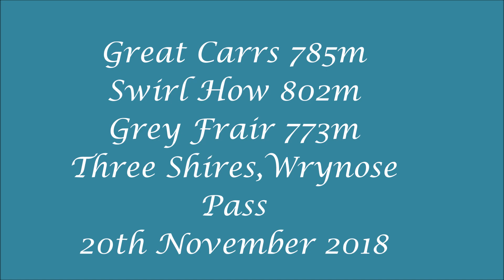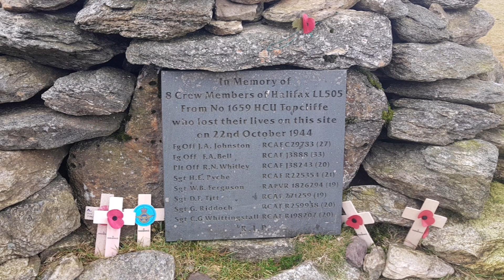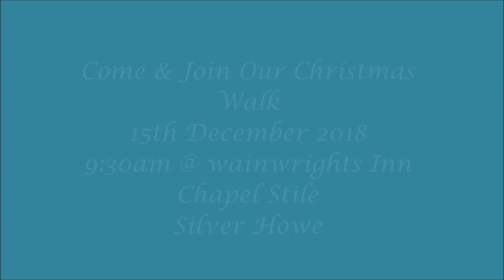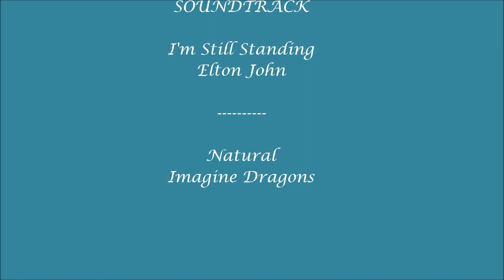Great Carrs, Swilr How & Grey Friar from Wrynose Pass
we parked at three shires stone and followed the path sign posted wet side edge. we did a circular route where we had all the weather but mainly strong winds 40mph and snow showers. A great day to blow cobwebs away